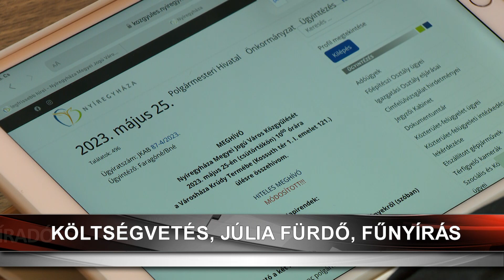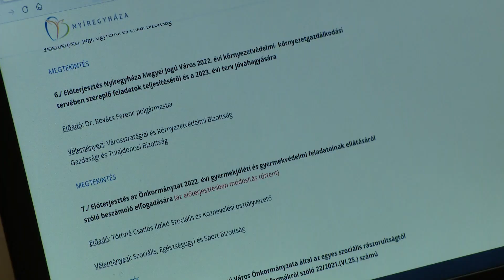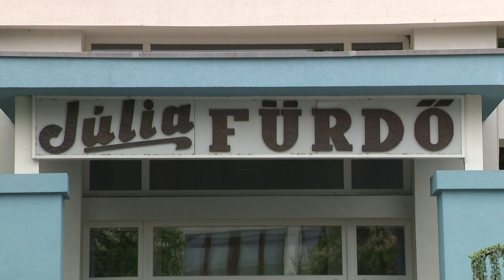Költségvetés, Júlia Fürdő, fűnyírás – Ismét ülésezett Nyíregyháza város közgyűlése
A pénzügyi stabilitás töretlen Nyíregyházán – ezt dr. Kovács Ferenc polgármester hangsúlyozta a csütörtöki közgyűlésen, miután kiderült, a tavalyi évi költségvetés alapján nem vett igénybe folyószámlahitelt a város és megtartotta fizetőképességét is. Az ülésen szóba került a Júlia Fürdő, a zöldfelületek kezelése és újabb légszennyezettséget mérő műszerek kihelyezése is.